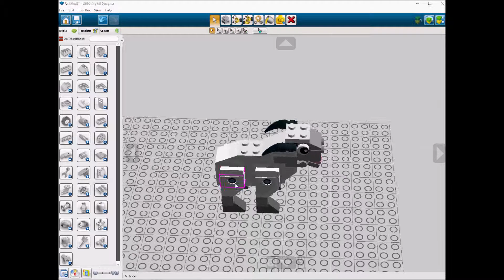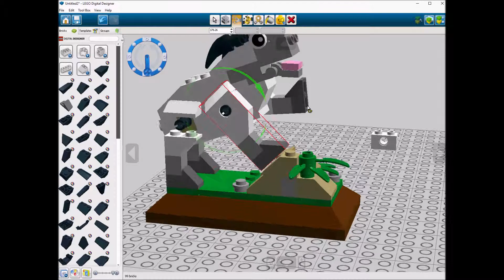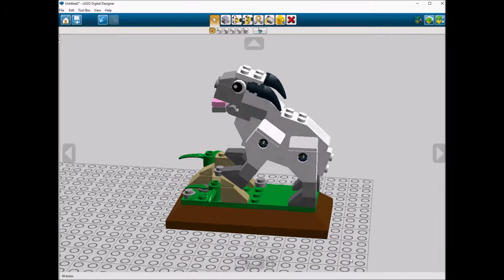Lego 40148 Year of the Sheep Speed Build LDD by PLegoBB